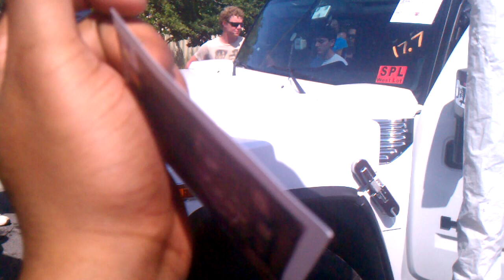Owners1 Mikey hummer spl run Spring Break Nationals 2011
doing a run on the meter it was flexing my paper as you can see from like 10 ft away... shows how beast jeezy and the hummer are. this is the guy i got the DD9518 from so i thanked him also.